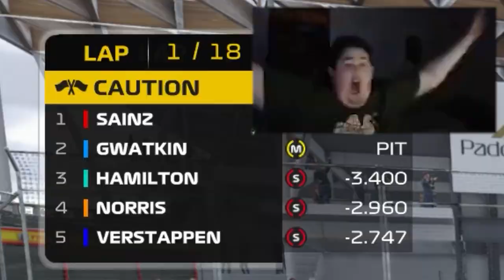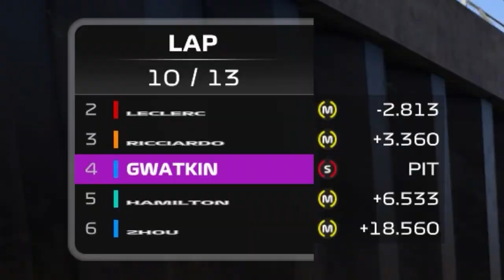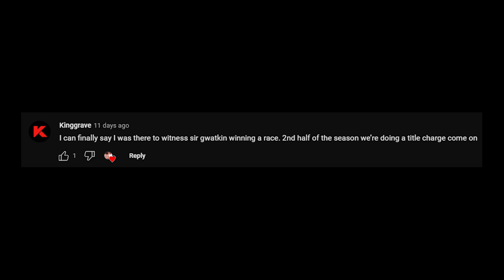F1 22 career mode but my luck has finally run out...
Well here we are boys, the career mode is back but it’s not looking good. After a string of good results and us taking our first win in Formula 1, our luck seems to have finally dried up.

Will we be able to recover from this slump and fight back for the title, or is this the beginning of the end for our Formula 1 career?